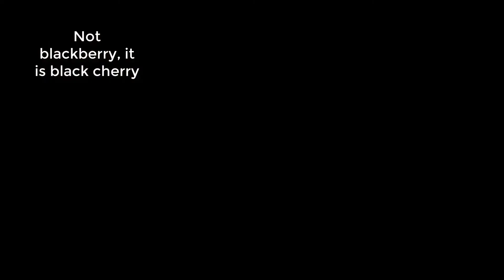Shopping special items/Green badam and Black cherry